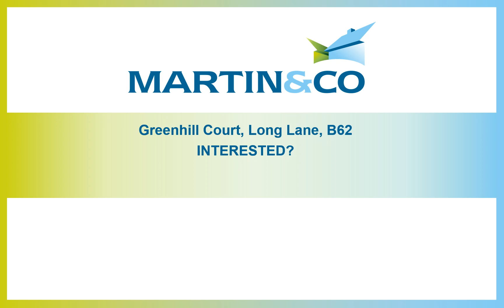Greenhill Court, Long Lane, B62